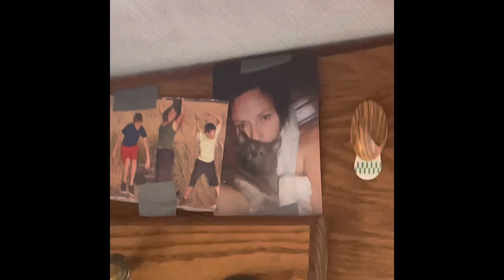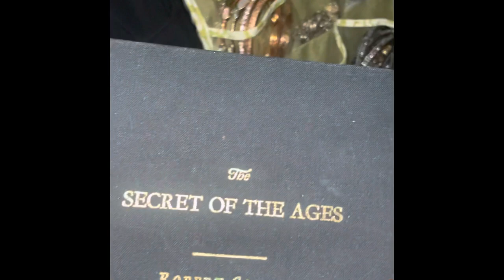Vlog 5// Ureka Finds Eureka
Coming from 101 to 1 on a crazy curved road all in my lama pajamas